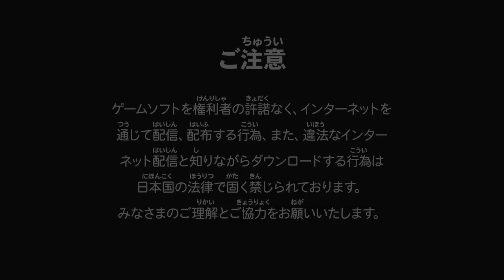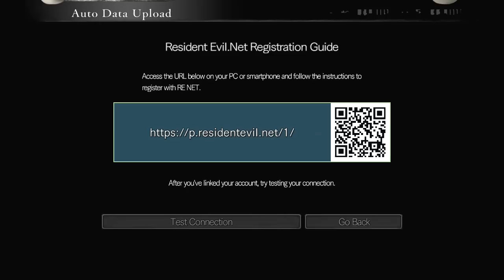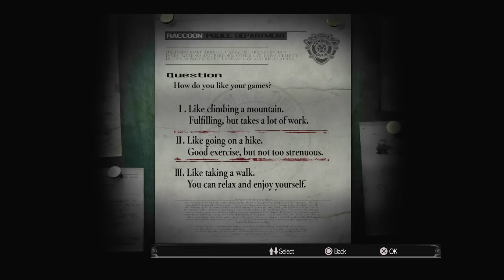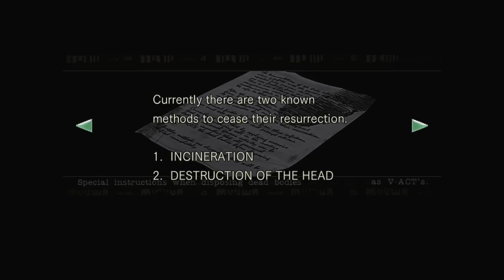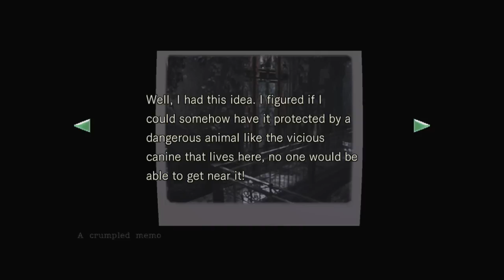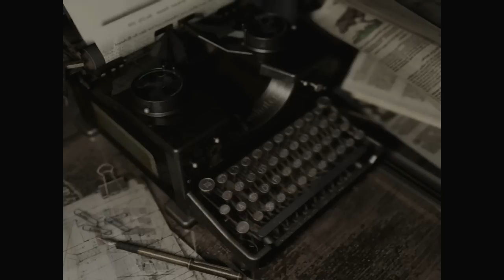[Playstation 3 Longplay] Resident Evil:HD Remaster - Jill BSAA[Part 1]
Hey guys! here is the start of a new longplay, Resident Evil HD Remaster(The JPN Import version). Played as Jill in her BSAA costume, i will be doing another one of the PC version when it launches and that will be in 60fps. For now enjoy this look at Resident Evil HD Remaster! more to come!